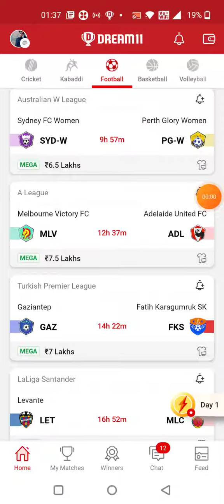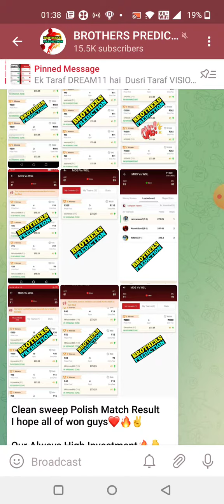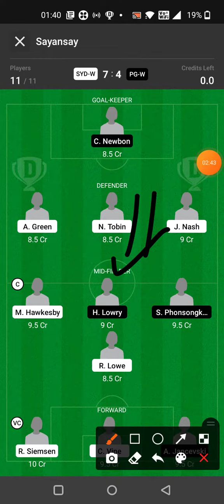SYD-W vs PG-W FOOTBALL DREAM11 TEAM PREDICTION